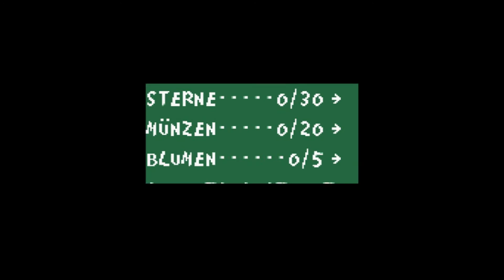Let's Play Yoshi's Island (100%) Deutsch-Folge 16: Sternenklare Nacht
Nun wird die 5. Welt langsam zu einem Himmelsgebiet. Immer höher klettern wir, bis wir schließlich das große Schloss erreichen, in dem uns ein durchaus sehr kreativer Kampf erwartet.